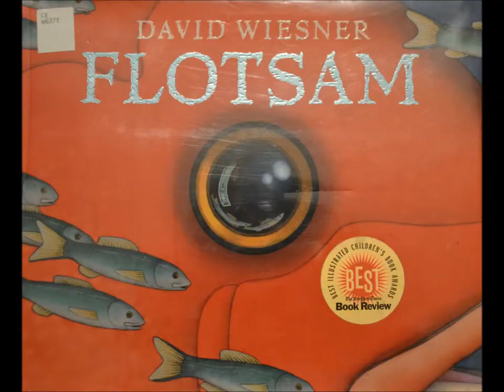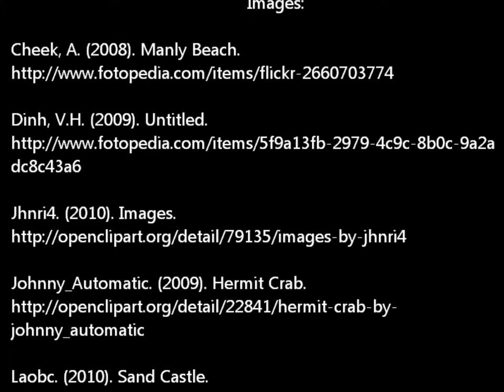Book Trailer - Flotsam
This trailer features "Sand Castle" by Laobc, available under a Creative Commons Public Domain Dedication.
This trailer features "Hermit Crab" by Johnny_Automatic, available under a Creative Commons Public Domain Dedication.
This trailer features "Cartoon Camera" by Rg1024, available under a Creative Commons Public Domain Dedication.
This trailer features "Images" by Jhnri4, available under a Creative Commons Public Domain Dedication.
This trailer features "Eyeballs" by Mazeo, available under a Creative Commons Public Domain Dedication.